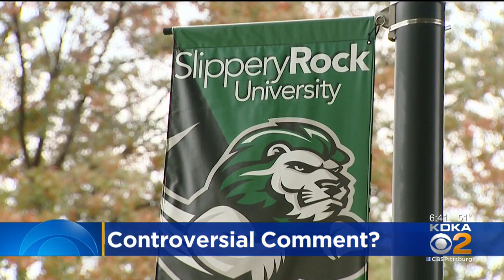Slippery Rock University Responds To Dr. Phil's Comments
The president of a Pittsburgh area university has responded to popular television show host and mental health professional after they made negative comments about the school.